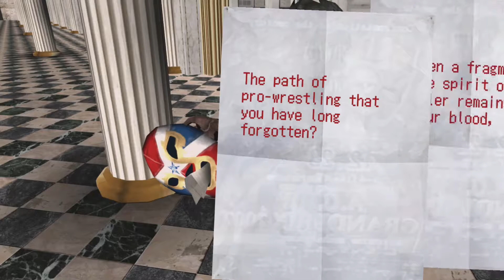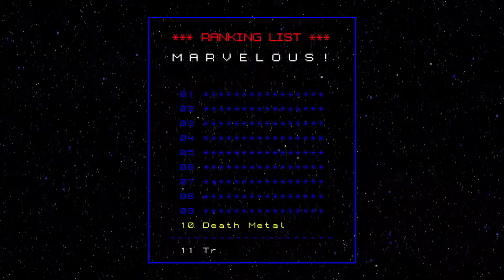[OLD] WEEABOO ASSASSIN - Let's Play - No More Heroes - 1 - Walkthrough and Playthrough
Game: No More Heroes

Author: Suda 51, Grasshopper Manufacturer

Timestamps:

0:00 - Intro
2:38 - Game Start
42:07 - Outro

No More Heroes (ノーモア★ヒーローズ Nō Moa Hīrōzu) is a hack and slash video game released for the Wii. It is directed by Goichi Suda (also known as Suda51), developed by Grasshopper Manufacture and published by Marvelous Interactive Inc., Spike, Ubisoft and Rising Star Games. The Entertainment Software Rating Board rated the game M in North America. It was developed under the working title Heroes.

The game is not a sequel to Suda51's earlier game, killer7, but an entirely original game running on a new engine. Though the two games have stylistic similarities, Suda51 has said that while killer7 focused on political issues, No More Heroes focuses on social ones.

Throughout the game, the player controls the character Travis Touchdown. The game has a free-roaming world, allowing Travis to move around on foot or on his motorcycle, the "Schpeltiger". Gameplay is open-ended, with the concession that the player must kill the top ten assassins in order to make the storyline progress. There are numerous part-time job side quests to earn money which can be spent on weapons, training sessions, clothes and videotapes.

Control is handled through the Wii Remote and Nunchuk attachment, with the Remote controlling Travis' weapon, the beam katana, and the Nunchuk moving him. Most attacks are performed using the A Button, with certain other moves, including the "Death Blow" and sword lock struggles, executed by following on-screen instructions. Further, since the beam katanas run on batteries (until late in the game, when an expensive "Energy Saving Part" has been obtained), they must be charged from time to time by pressing the 1 Button and shaking the Wii Remote. The beam katana can also be upgraded and replaced throughout the game. While the katana does not follow the exact position of the remote, it is able to distinguish between a "high" and "low" position which varies the character stance and the attacks performed. In addition to attacks with the beam katana Travis can kick and punch, and when enemies are stunned he can throw them with a number of professional wrestling maneuvers, done by manipulating both the Wii Remote and Nunchuk.

The story follows Travis Touchdown, who is a stereotypical otaku – his motel room decorated with professional wrestling and anime collectibles – living in near poverty in the Motel "NO MORE HEROES" of Santa Destroy, California. Having run out of money to buy video games and wrestling videos after winning a beam katana in an Internet auction, Touchdown accepts an offer to take out the drifting assassin Helter-Skelter. Doing so earns him rank 11 by the United Assassins Association, a body of assassins with a significantly shady background. After being informed that he has now made himself a target for aspiring assassins, Touchdown sets out to secure himself the coveted position of number one assassin in the UAA.

The Japanese release of the game included a manga with the instruction manual titled United Assassins Association Official Manual that contained much of the backstory about the UAA and Touchdown's first hit. This manga was not included in the North American release of the game, but part of the manga is available on the official website.

Above Travis Touchdown in the UAA are ten other assassins. The person that provides ranks and sets up matches for the assassins is Silvia Christel, a mysterious and cold woman. Touchdown is aided by a weapons maker named Dr. Naomi, Thunder Ryu, and a drunk, Randall Lovikov. Naomi sells beam katanas and upgrades for them, Ryu operates a gym and trains Touchdown - allowing him to increase his strength, combos and health for a small fee - and Lovikov teaches Touchdown new maneuvers and techniques.